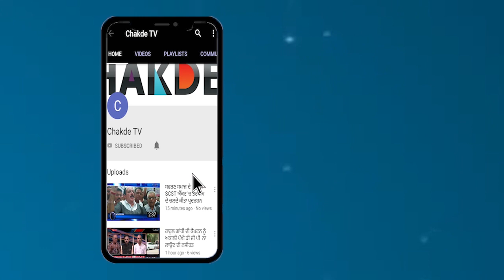ਸ਼ਰਮਨਾਕ! ਗੁਰੂ ਨਗਰੀ ਦੀ Police ਨਿੱਕਲੀ ਚਿੱਟੇ ਦੀ ਆਦੀ,ਹੋਇਆ Test ਖੁੱਲੇ ਪਰਦੇ, Punjab Police ਬੇ-ਨਕਾਬ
ਇਸ ਵੀਡੀਓ 'ਚ ਕੈਦ ਹੈ ਕੈਪਟਨ ਦੇ ਨਸ਼ੇੜੀ ਪੁਲਿਸ ਮੁਲਾਜ਼ਮਾਂ ਦਾ ਕੱਚਾ ਚਿੱਠਾ, ਇੱਕ ਸਸਪੈਂਡ
ਸ਼ਰਮਨਾਕ! ਗੁਰੂ ਨਗਰੀ ਦੀ ਪੁਲਿਸ ਨਿੱਕਲੀ ਚਿੱਟੇ ਦੀ ਆਦੀ,ਹੋਇਆ ਟੈਸਟ ਖੁੱਲੇ ਪਰਦੇ,ਪੰਜਾਬ ਪੁਲਿਸ ਬੇ-ਨਕਾਬ
ਕੈਪਟਨ ਦੀ ਪੰਜਾਬ ਪੁਲਿਸ ਨਿਕਲੀ ਨਸ਼ੇੜੀ, ੨੦ ਤੋਂ ੨੫ ਪੁਲਿਸ ਮੁਲਾਜ਼ਮਾਂ ਦੇ ਡੋਪ ਟੈਸਟ ਪਾਜਟਿਵ